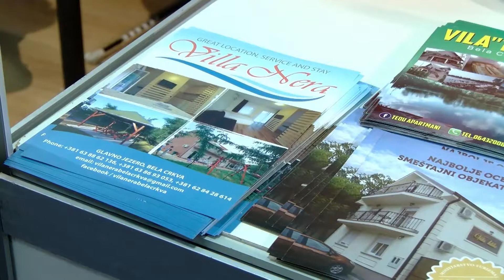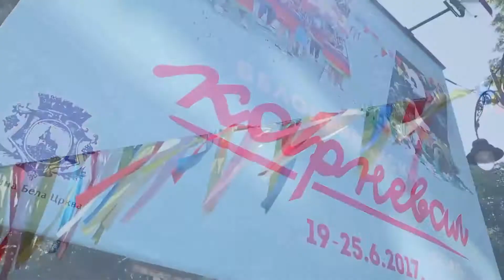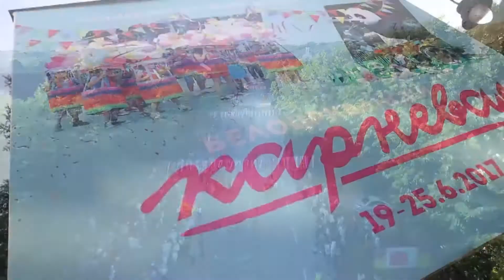VAUČERI ZA LETOVANJE U BELOJ CRKVI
Šestarom na karti turistički poslenici mogu tačno odrediti krug odakle im najviše turista dolazi.To je kažu u prečniku od 150km što znači da su upravo žitelji Beograda i okoline njihova ciljna grupa.
Domaći turisti u moru ponuda turističkih agencija svakako traže najpovolje,te  tako i vaučeri koji su odobreni za boravak na belocrkvanskim jezerima brzo planu.